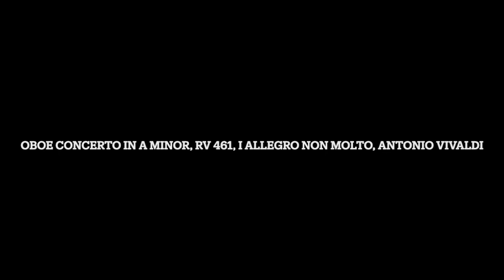Remastered: Oboe Concerto in A Minor, RV 461, I Allegro non molto, Antonio Vivaldi